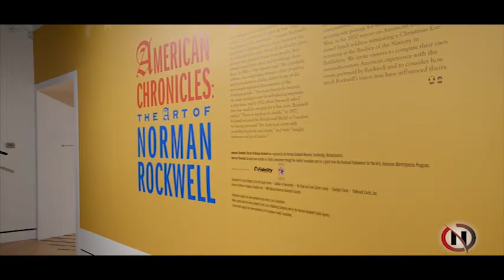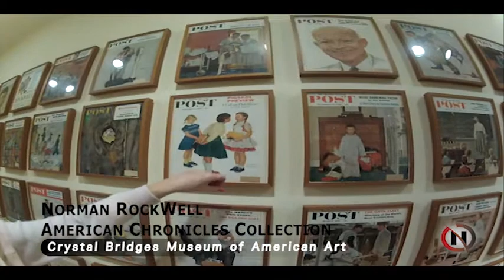Norman Rockwell's "American Chronicles" Artwork at Crystal Bridges Museum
G.B. Poindexter/Neighbor News

THE ENTIRE ROCKWELL — Free of cultural restraints and the thirst from marketers for profitable imagery of "Americana," the Crystal Bridges Museum of American Art in Bentonville, Ark. is hosting Norman Rockwell's "American Chronicles" artwork collection. The  "American Chronicles: The Art of Norman Rockwell" exhibit will run through May 27, and it features works from Rockwell that include his famous "Saturday Evening Post" covers. But what may be more significant to many, are his works that feature strong social commentary of culture in the 1950s and 1960s, civil rights issues and portrayal of American life that never saw the cover of the "Post."